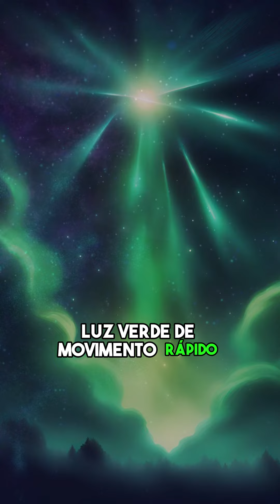As 3 Coisas Horríveis Ditas por Astronautas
Prepare-se para descobrir algo novo em nosso mais recente vídeo de Curiosidades Incríveis! 🚀 Hoje, vamos explorar As 3 Coisas Horríveis Ditas por Astronautas. 💡 Não se esqueça de curtir 👍, compartilhar 🔄 e se inscrever 🔔 para mais conteúdo intrigante. Comentários e perguntas são sempre bem-vindos. Vamos aprender juntos! 🧠💫